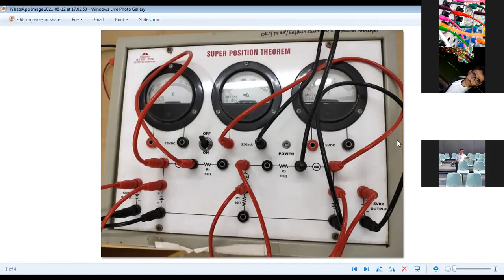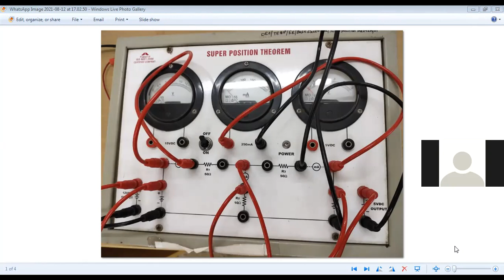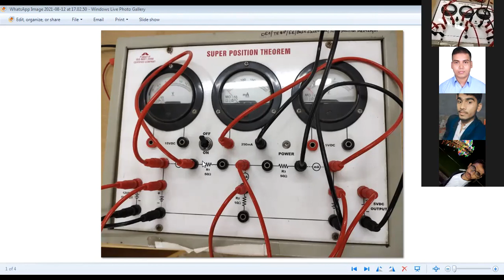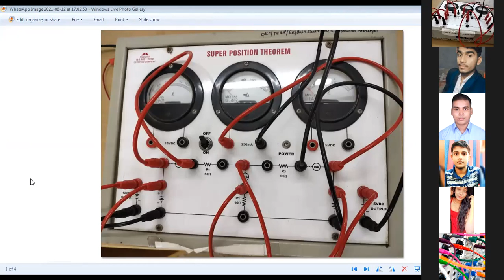Super position theorem, PART-I